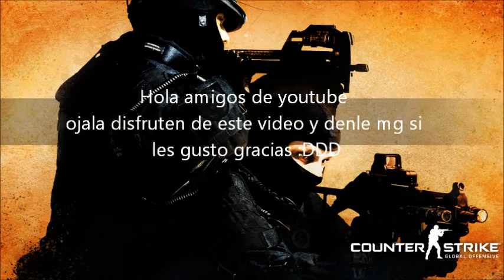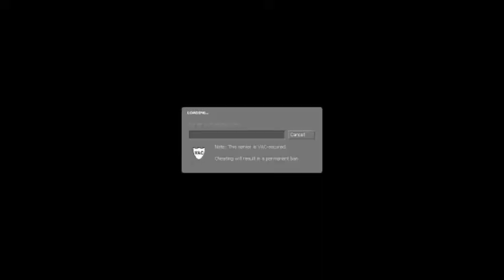Counter Strike Source map_surf_monster